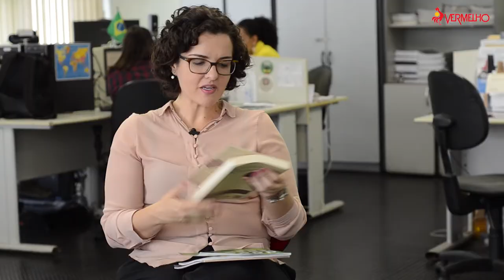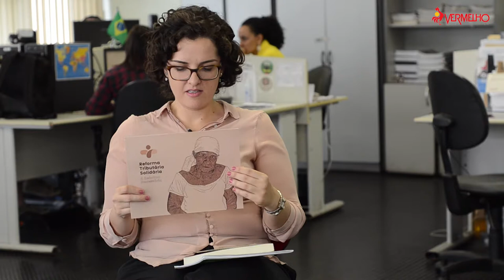Entrevista Vermelho - privado - análise